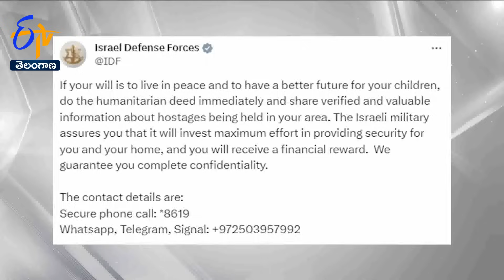Israel Offers To Gaza Millitents | బందీలను విడిపించుకోవడం కోసం గాజా వాసులకు ఇజ్రాయెల్ ఆఫర్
గాజా ప్రజలకు. ఇజ్రాయెల్ ఓ ఆఫర్ ప్రకటించింది. తమ దేశ పౌరులను హమాస్ మిలిటెంట్లు ఎక్కడ దాచారో సమాచారం ఇస్తే డబ్బు ఇస్తామని తెలిపింది. అంతేకాకుండా సమాచారం ఇచ్చినవారికి రక్షణ కల్పించడంతోపాటు వివరాలను గోప్యంగా ఉంచుతామని హామీ ఇచ్చింది. తమ పిల్లలకు మంచి భవిష్యత్ ఉండాలని భావించినవారు, శాంతియుతంగా బతకాలని కోరుకున్నవారు ఈ పని చేయాలని ఇజ్రాయెల్ సైన్యం స్పష్టం చేసింది. సమాచారం ఇచ్చినవారి ప్రాంతంలో మానవతాసాయం అందేలా చూస్తామని తెలిపింది. సమచారం ఇవ్వాల్సిన వాట్సాప్ , టెలిగ్రామ్ , ఫోన్ నంబర్లను విడుదల చేసింది. కాగా ప్రస్తుతం 220 మంది ఇజ్రాయెల్ పౌరులు హమాస్ వద్ద బందీలుగా ఉన్నట్లు సమాచారం. అటు.. గాజాలో దాడులతో పూర్తిగా సమాచార, విద్యుత్ వ్యవస్థలు దెబ్బతిన్నాయి. ఈ క్రమంలో వారు సమాచారం ఇస్తారో తెలీకుండా పోయింది